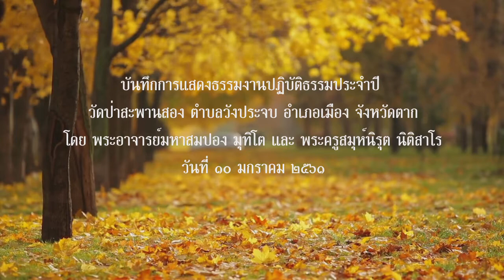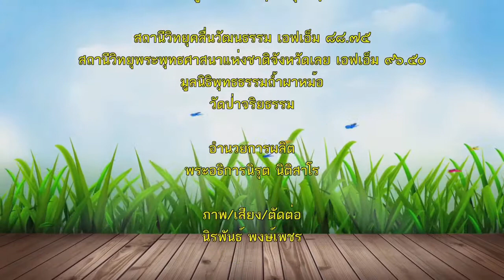61 01 10 สองธรรมาสน์ วัดป่าสะพานสอง002